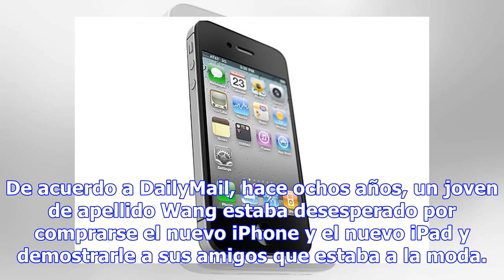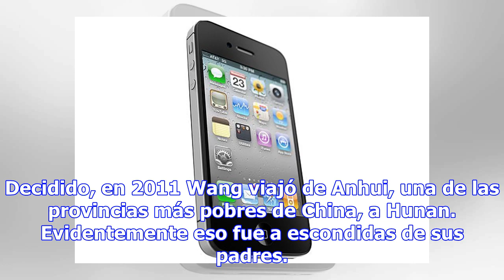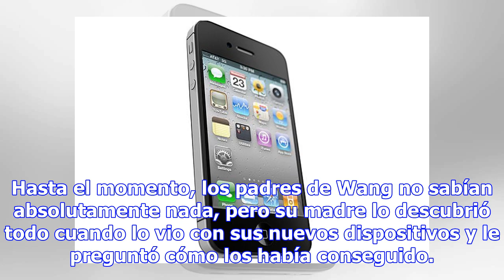LA HORA SAD: CONOCE LA TRISTE HISTORIA DEL JOVEN QUE VENDIÓ SU RIÑÓN PARA COMPRAR UN IPHONE